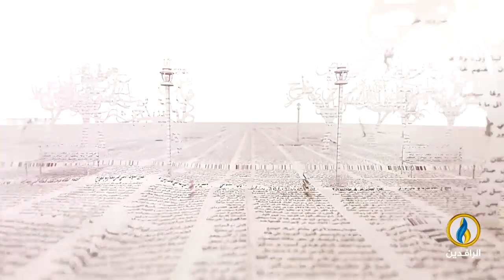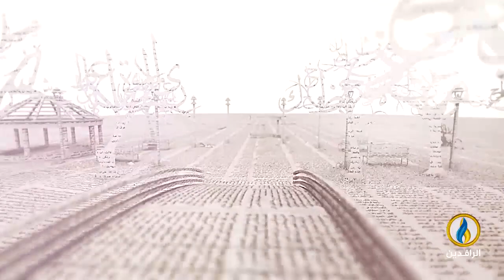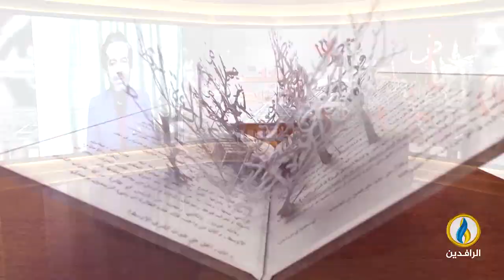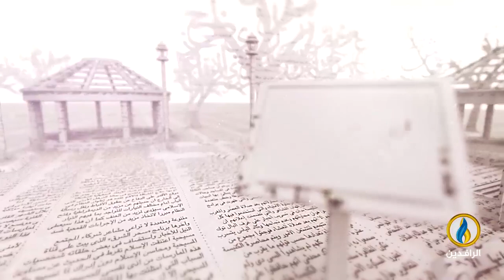بيت_القصيد | لقاء مع الشاعر الأردني محمد تركي حجازي